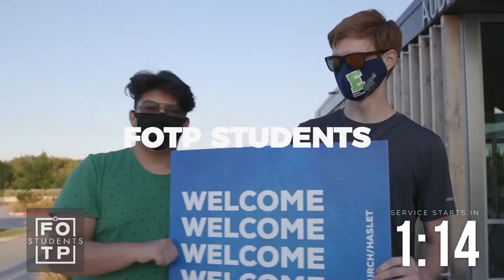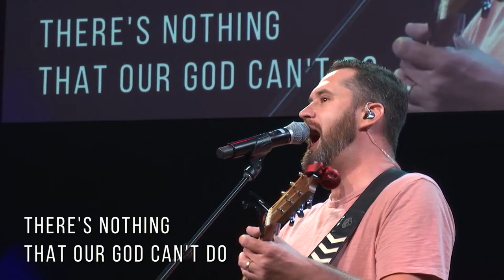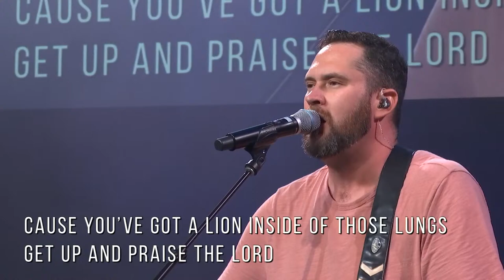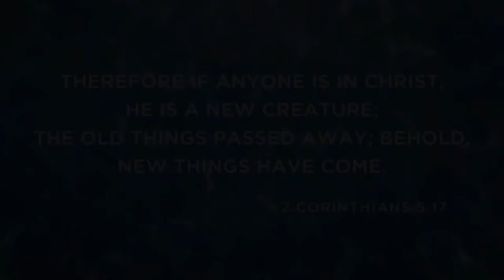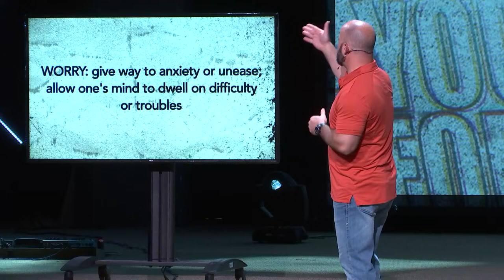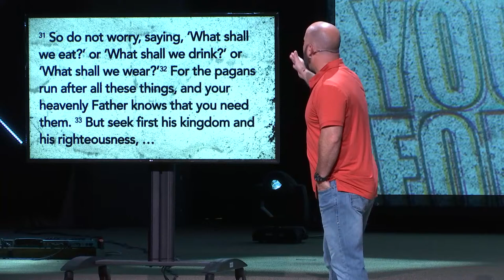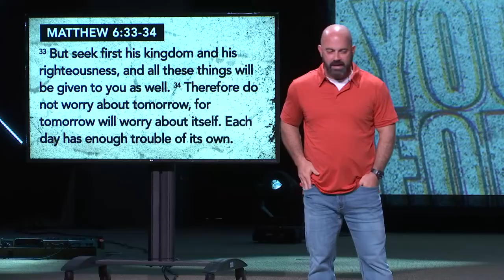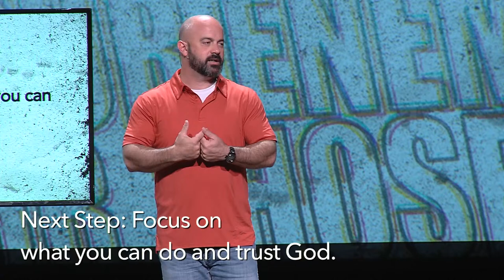Flip the Script: Worry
BIG IDEA: We say, “I’m worried,” but God says, “I’ll take care of you.”